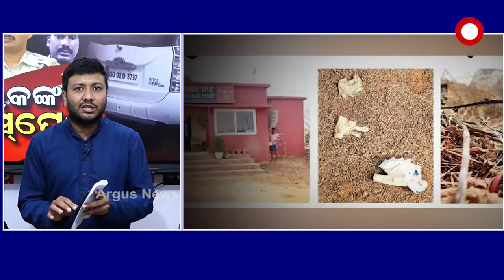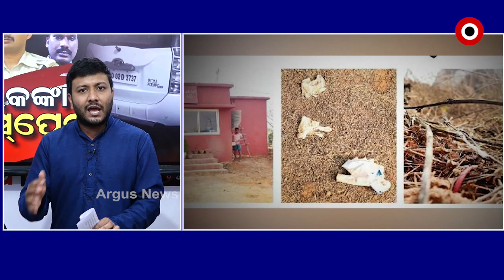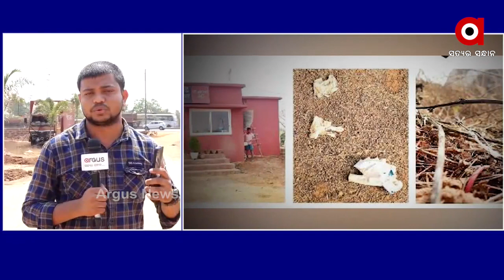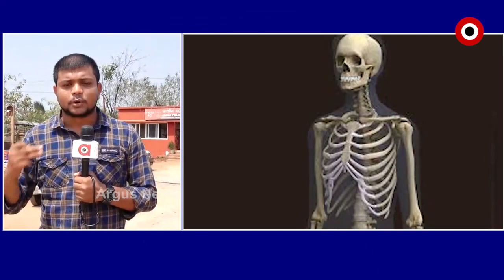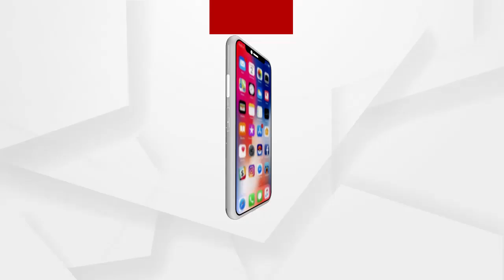BIG_BREAKING : ନରକଙ୍କାଳ ସସପେନ୍ସ